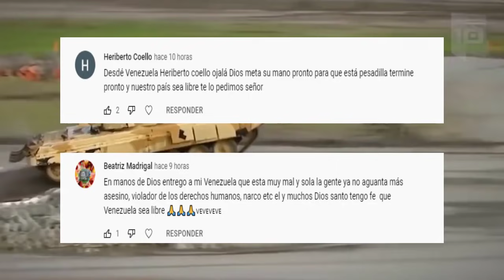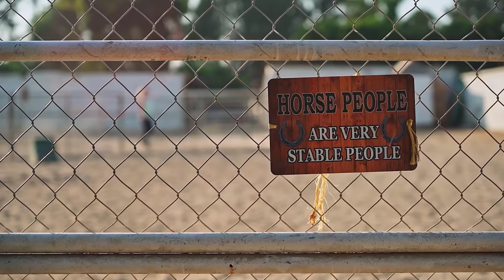EL FINAL DEL REGIMEN